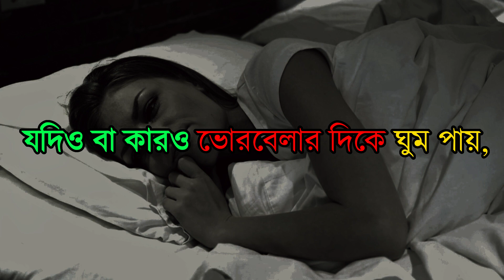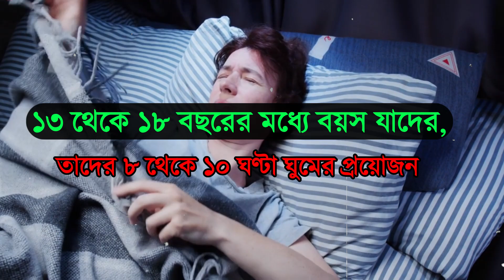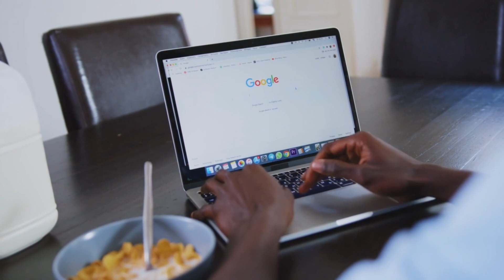ঘুম নিয়ে (google) যে তিনটি উত্তর সবচেয়ে বেশি খোঁজা হয় | MASUD OFFICIAL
ঘুম নিয়ে আমাদের চিন্তার শেষ নেই। দিনের পর দিন ভালো ঘুম না হওয়ার কারণে আমাদের শারীরিক অনেক সমস্যাও দেখা দেয়। আট থেকে আশি, প্রায় সবারই এখন এক সমস্যা। রাত বাড়লেও দু’চোখে ঘুম আসে না কিছুতেই। শারীরিক কোনও কারণ বা অনিয়ন্ত্রিত জীবনযাপন— ঘুমের ওপর প্রভাব ফেলে সবচেয়ে বেশি।

📢 এই ভিডিওতে দেওয়ার সকল তথ্য বিভিন্ন ওয়েবসাইট, বই, জার্নাল, ম্যাগাজিন, জাতীয় আন্তর্জাতিক গণমাধ্যম, ইত্যাদি থেকে সংগ্রহীত |🧲

📢ভিডিওতে ব্যবহার করার সকল প্রকার ছবি, ভিডিও, ব্যক্তি ইত্যাদি যত কিছু উপস্থাপন করা হয়েছে তা বিভিন্ন সাইট থেকে সংগ্রহ করে ব্যবহার করা হয়েছে |🧲